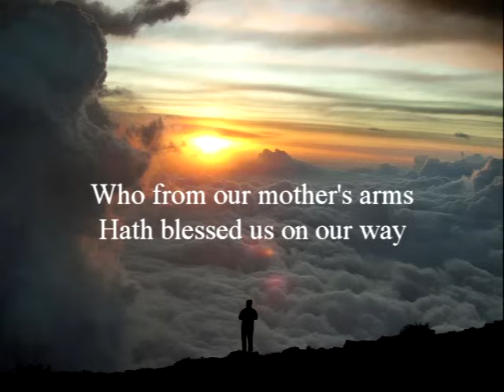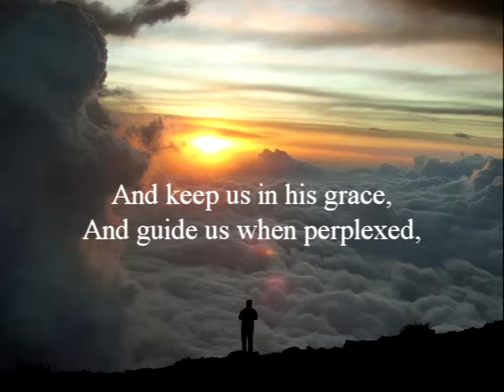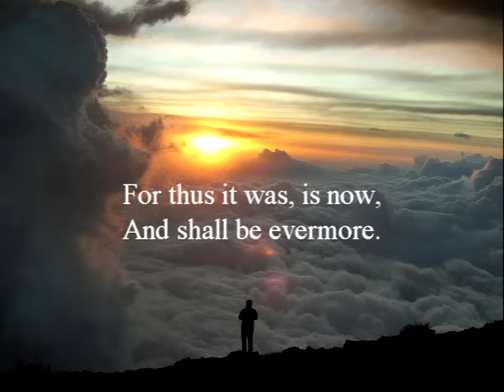Now Thank We All Our God - Classic Christian Hymns Choir / Lyrics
Lyrics:

With heart and hands and voices,
Who wondrous things hath done,
In whom His world rejoices;
Who from our mother's arms
Hath blessed us on our way
With countless gifts of love,
And still is ours to-day.

O may this bounteous God
Through all our life be near us,
With ever joyful hearts
And blessed peace to cheer us;
And keep us in his grace,
And guide us when perplexed,
And free us from all ills
In this world and the next.

All praise and thanks to God
The Father now be given,
The son, and him who reigns,
With them in highest heaven,
The one eternal God,
Whom earth and heaven adore;
For thus it was, is now,
And shall be evermore.

Pastor Martin Rinkart served in the walled city of Eilenburg Saxony, during the horrors of the Thirty Years War of 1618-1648. Eilenberg became the refuge for political and military fugitives, but the result was overcrowding, and deadly pestilence and famine.. At the beginning of 1637, the year of the Great Pestilence, there were four ministers in Eilenburg,. but one abandoned his post for healthier areas and could not be persuaded to return. Pastor Rinkhart officiated at the funerals of the other two. During the height of the great pestilence in 1637, Rinkart was the only surviving pastor in Eilenberg, conducting as many as 50 funerals in a day. He performed more than 4000 funerals in that year, including that of his wife.

Pastor Rinckart knew that the Holy Spirit, given to Christians after sincere repentance and belief, is the very power that made the universe. That power, being personal, can take up residence inside Christians (Ephesians 3:20; John 14:23). Such a living hope made it possible for Pastor Rinckart and his tiny flock to endure.

Translated from the German"Nun danket alle Gott", to English by Catherine Winkworth, 1856.

O give thanks unto the LORD; for He is good: because His mercy endureth for ever. Psalm:118:1